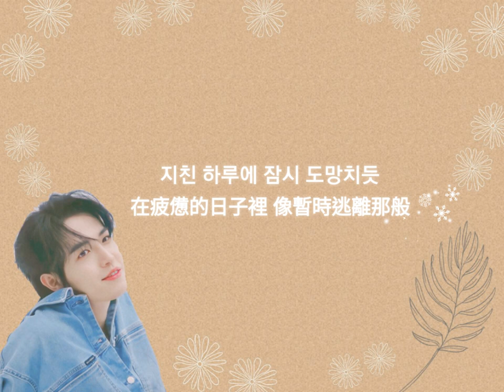김재환 (KIM JAEHWAN/金在煥)- 나에게 말해요 (Talk to Me) Lyrics 中韓歌詞 繁中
⚠️轉載請告知並註明出處，謝謝🙇‍♀️